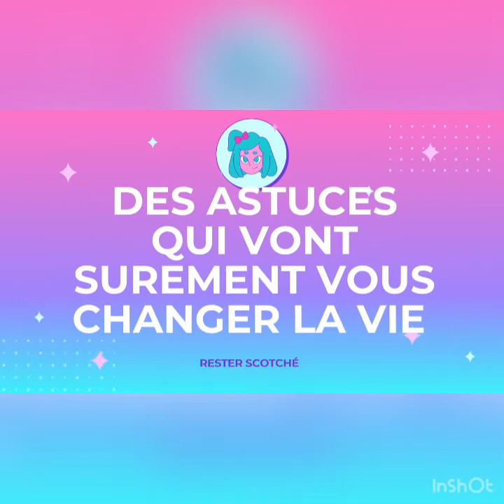Tapis d’éveil: nécessité ,Importances, comment l’utiliser. Entre parents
Tapis d’éveil, nécessaire ou pas?: des réponses dans cette vidéo

Entre parents: mieux comprendre le développement global des  enfants / judicaille
Tu est un parent, futur parents?? Et même si tu n’es pas parents, tu a les enfants autour de toi, alors viens avec moi découvrir et apprendre et partager les astuces pour mieux comprendre et encadrer nos enfants.
Je suis Judicaille  résidente au Canada 🇨🇦, maman de 2 garçon, éducatrices spécialisé à la petite enfance.
Merci de faire partie de ma communauté
Ici nous partageons tous sans tabou 👌👌